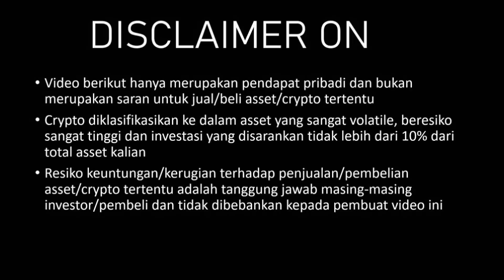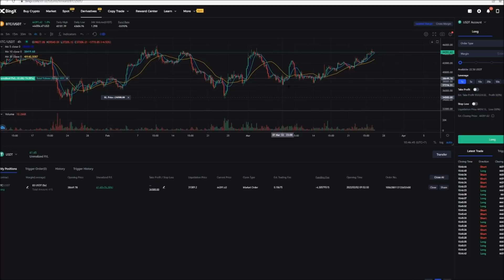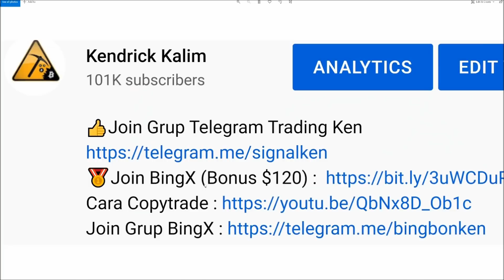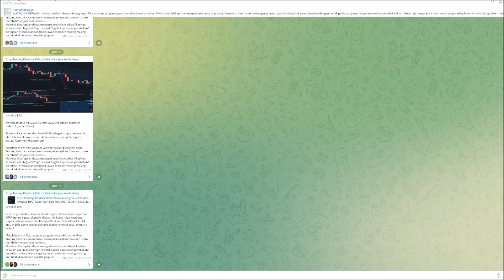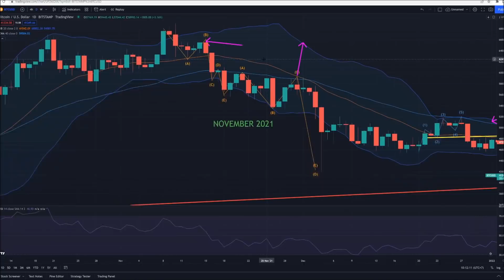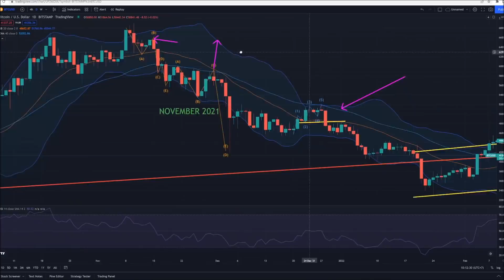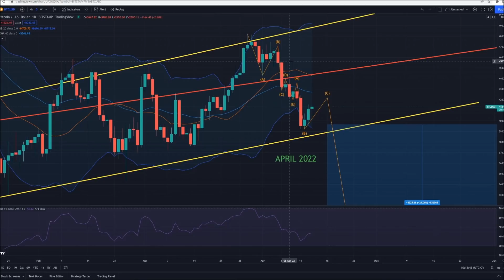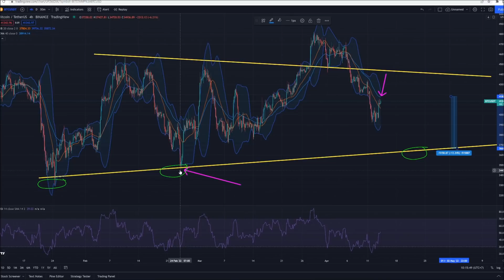BITCOIN MANTUL TAPI MASIH DALAM LEVEL BAHAYA ATAU SUDAH AMAN? [ANALISA BTC]